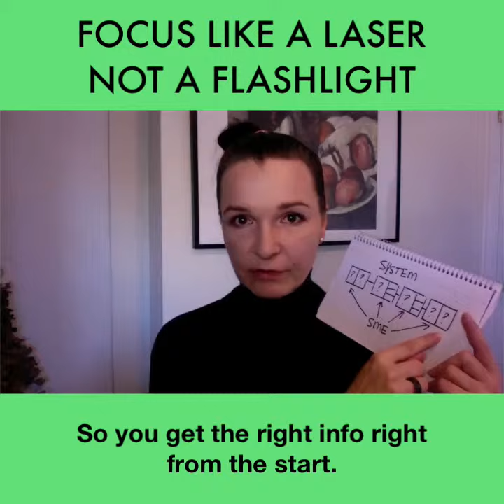Focus Like A Laser Not A Flashlight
Presents: Focus Like A Laser Not A Flashlight

Having a predictable system to design learning experiences gives you laser-like focus on the simple actions that create big results.

When you work with Subject Matter Experts your laser focus is super critical... so you can get the right info ...right from the start.